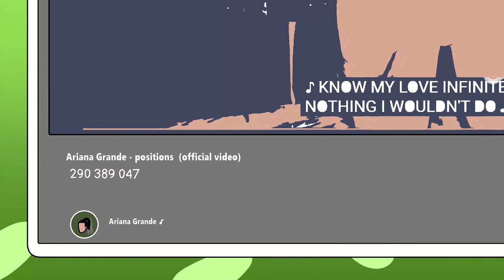I Was Kidnapped Because I Look Like A Celebrity | Animated Story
Hello everyone, my name is Sofia, I have always been told that I look like one of the celebrities, more precisely, Ariana Grande. And I was told this every day, often confused, asked for an autograph, and one day I decided to play along with everyone a little, did the same hairstyle, makeup and showed up to the party. Only I didn't think it would all come out sideways. I was stolen. Do you want me to tell you what happened next? Then watch and listen...